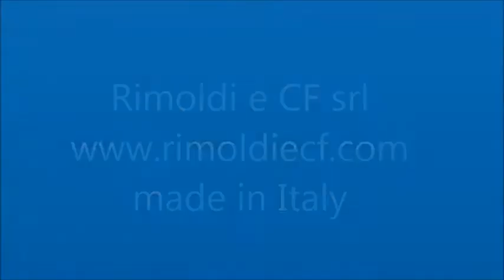261 11 2MK 01